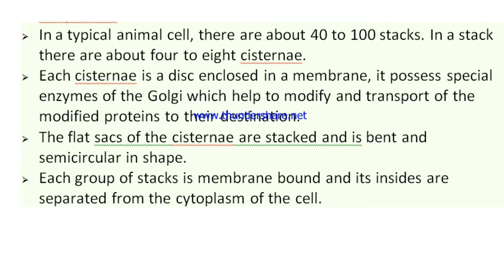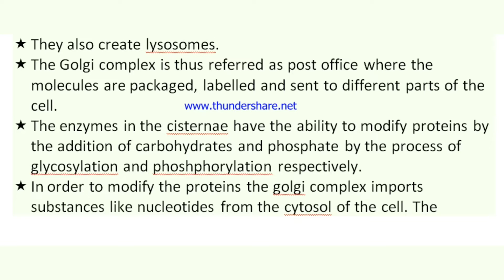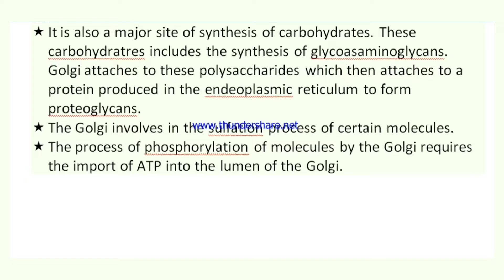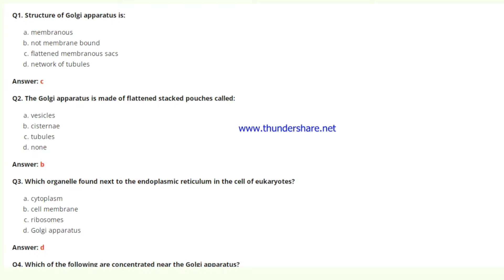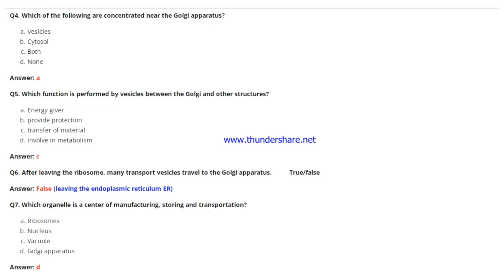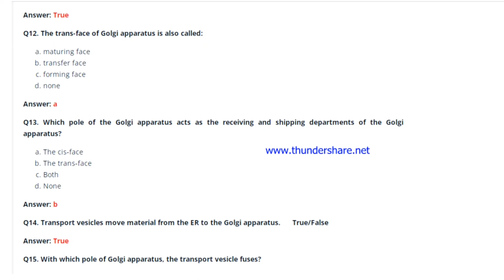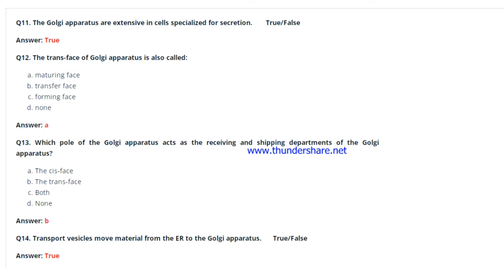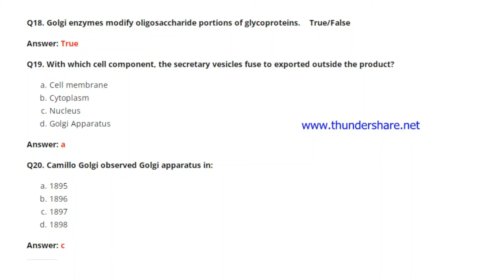|GOLGI BODY|CELL BIO|within 10 mins - 20 important MCQs with me🤙|for CPET & +2 CHSE BOARD Students|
hello students today I have brought for you the 20 most important MCQs on Golgi body of topic cell cycle...and this cell cycle chapter is very very important...so guys go and watch this vdo and yes write down these MCQs on your copy and do practice. don't skip the video and watch till the last🤗❣️